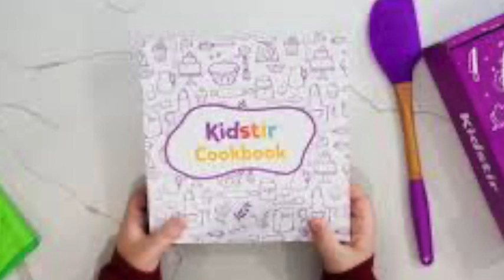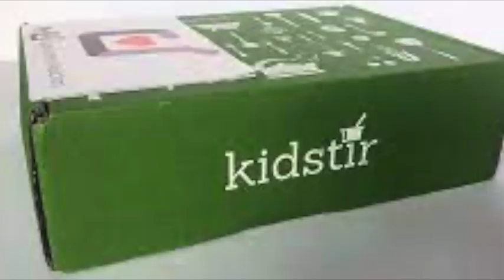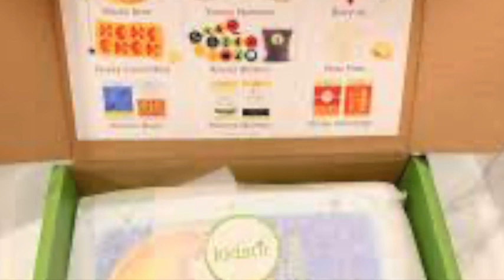Missing and Endangered Largo Police Seek Public's Help to Locate 3 Children Amidst Family Struggles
SHOP OUR SWEET LIKE JUSTICE HOODIE TO SUPPORT THE PURSUIT OF JUSTICE

AND GET THE FIRST MONTH FREE! WITH CODE frpwqd6j

Update: Good News! 🌈✨

Breaking news! The Largo Police Department just confirmed a happy ending to the search for the Spears children. Late Tuesday night, around 11:30 p.m., the little ones were found safe and sound in Pasco County.

Earlier that day, the Florida Department of Law Enforcement had issued a Missing Child Alert, sending out an urgent call for help. But, thanks to the relentless efforts of detectives, with a little boost from the Pasco County Sheriff's Office, the two boys and one girl were recovered unharmed.

The investigation is still very much in action, with officers keeping a keen eye on the details. As a quick recap, this all started on February 28 when Tyler and Natalie Spears attended a mandatory visit at the Department of Children and Families on Ulmerton Road. Some crucial information came to light during the visit, affecting their ability to keep custody of their children. Without skipping a beat, the family left the appointment with their children.

Your support matters, and together, we contribute to bringing light to these crucial stories. 🎉🕵️‍♂️✨

Origanal -
🚨 URGENT ALERT: Join the mission to bring the Spears children home! Largo Police urgently seek public assistance in locating Benjamin, Hannah, and Noah Spears, amidst concerning family struggles. Uncover the reality behind social media illusions and be a part of the effort to ensure their safety. Cultivate What Matters supports this vital cause – use code Madison Adeline and let's unite for purpose, compassion, and the urgent call to reunite a family in need. Act now, be the change! 🌟💙✨ SpearsChildrenSearch FamilyUnity CultivateWhatMatters"